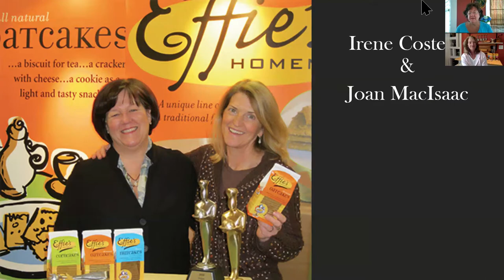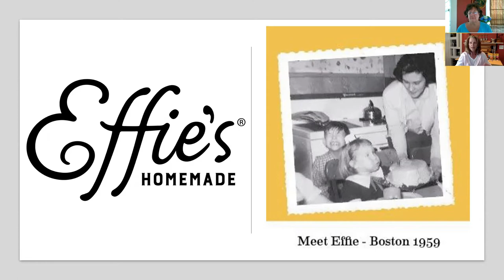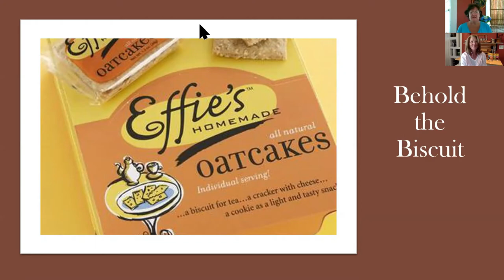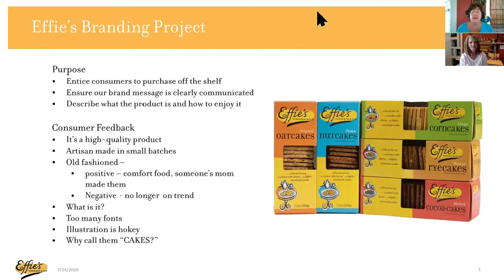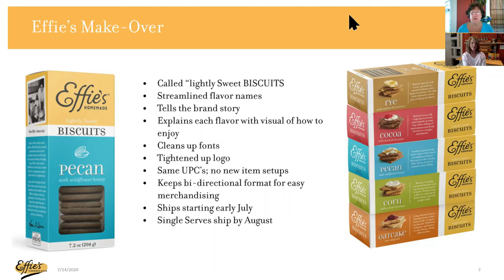Episode 26 - Irene Costello & Joan MacIsaac – Effie’s Homemade Biscuits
Irene Costello & Joan MacIsaac for a talk about Effie’s Homemade biscuits, the origins, the ingredients, types and what’s coming up for them.  You will also find out why these are one of my most often paired accompaniments to cheese along with what makes these so special.  We sampled and paired up this six-pack which if you can still order directly from Effie’s you will get two boxes of original Oatcakes, and a single box each of Corn Biscuits, Rye Biscuits, Cocoa Biscuits and Pecan Biscuits.  You can order directly from Effie’s Homemade.

Here’s our pairings with cheese & accompaniments
Effie’s Homemade Rye Cakes
Cypress Grove Lamb Chopper
Savannah Bee Co Honey for Cheese
Crooked Thumb Brewing Harbor Lager Traditional Style Vienna Lager

Effie’s Homemade Corn Cakes
Bashers Monterey Jack
Taste Elevated Sweet & Tangy Mustard Seeds
Lagunitas Brewing Hop Stupid Ale

Effie’s Homemade Pecan Nut Cakes
Marieke Gouda Overjarige 2-year aged Gouda
Rutherford & Meyer Pear Paste
Rondo Prosecco

Effie’s Homemade Cocoa Cakes
Sartori BellaVitano Parmesan
Bonnie’s Jams Black & Blue
Swamp Head Brewery Midnight Oil Oatmeal Coffee Stout Ale

Effie’s Homemade Oat Cakes
Vermont Creamery Mascarpone
Fat Toad Farm Caramel Vanilla Bean
Seven Daughters Moscato